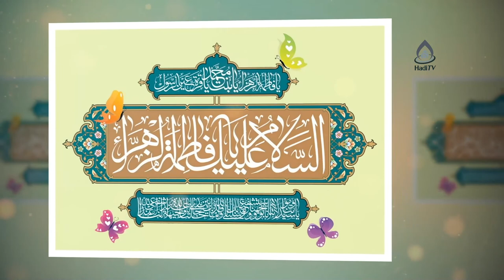کلیپ ولادتی و تبریک میلاد با سعادت حضرت فاطمه زهرا(س) (روز مادر و زن)